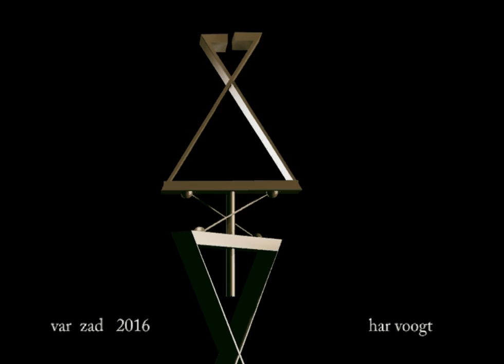var zad 20 xt